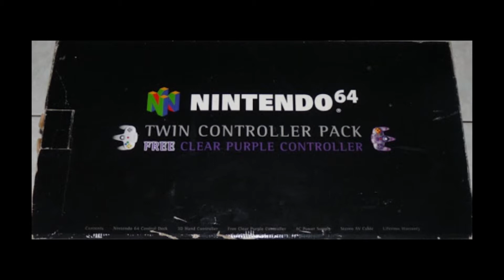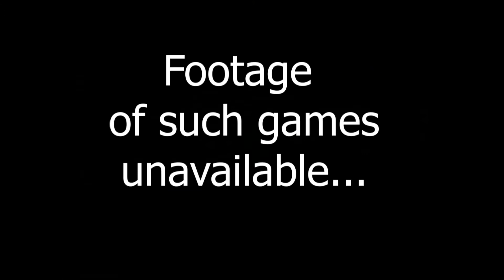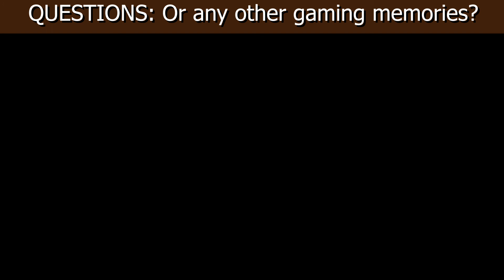Gaming Memories, Episode 8: The Nintendo 64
This is an episode of my series “Gaming Memories”. I’m doing this alongside my reviews and discussion.

Enjoy this episode – featuring the Nintendo 64. You got memories of this system? Or any other gaming memories? Please comment.